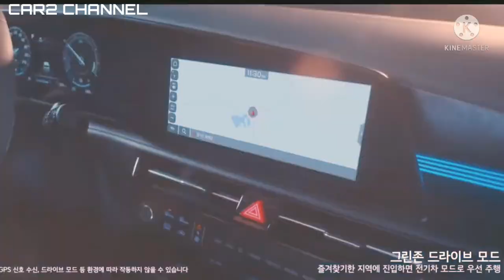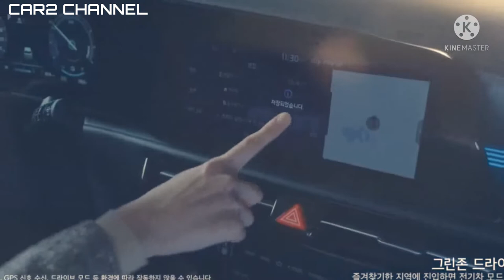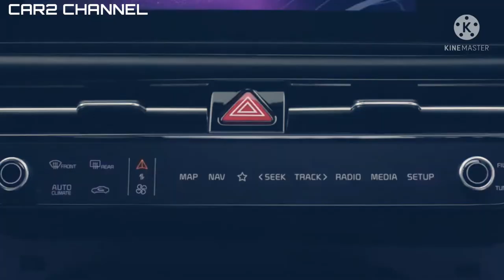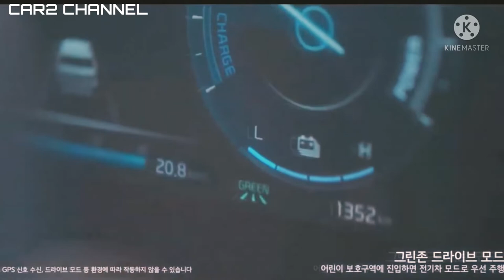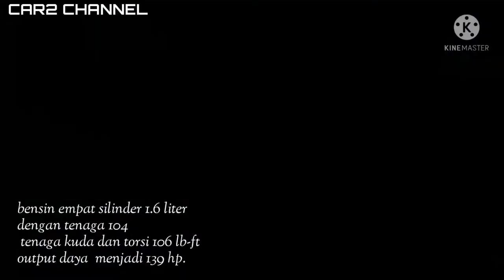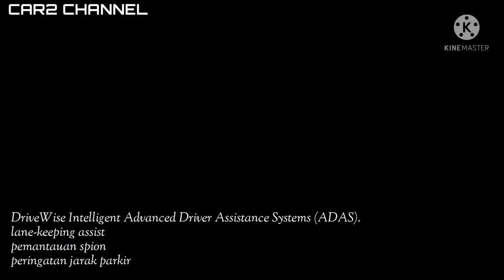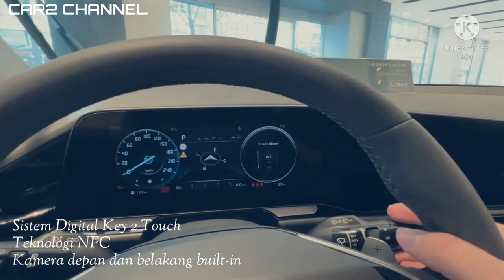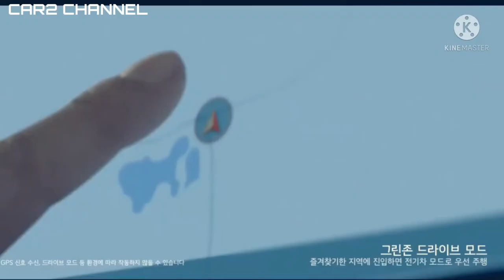Kia e-Niro SUV 2020 ulasan lengkap